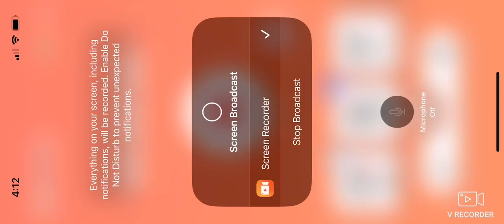Dissidia Final Fantasy opera omnia Snow-Covered peaks cutscene